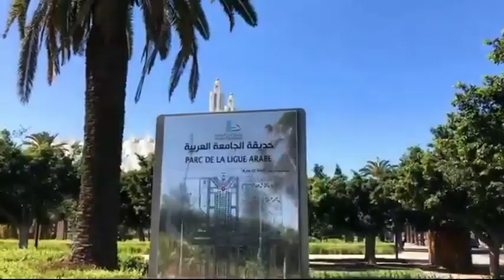DISCOVER MOROCCO #1: Mere Sheher CASABLANCA Ki Ser : Monuments and Music